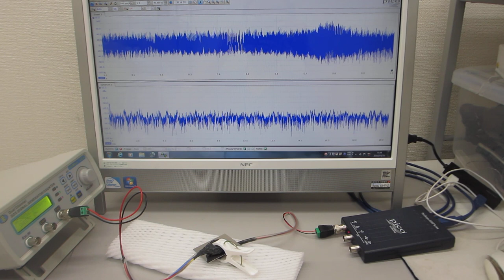オリジナル製品を利用した超音波実験の公開）（超音波システム研究所）